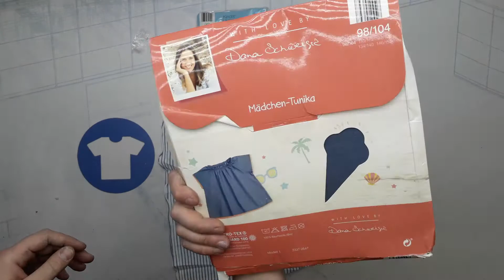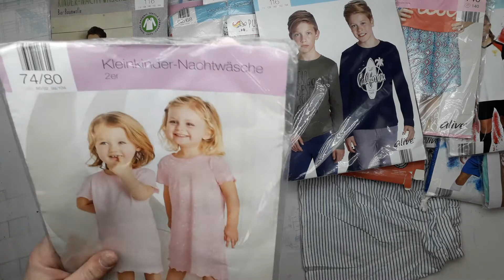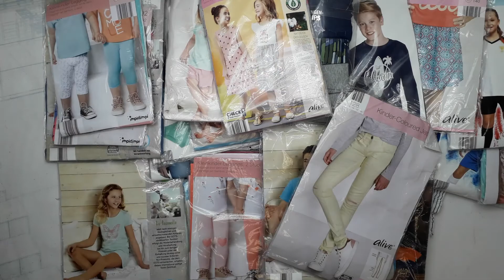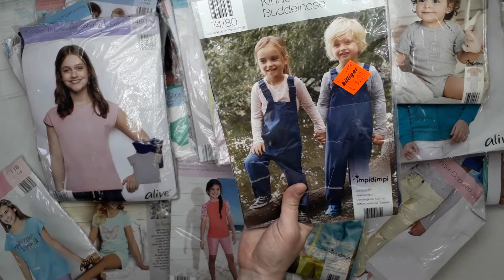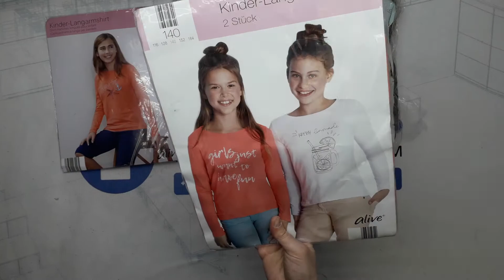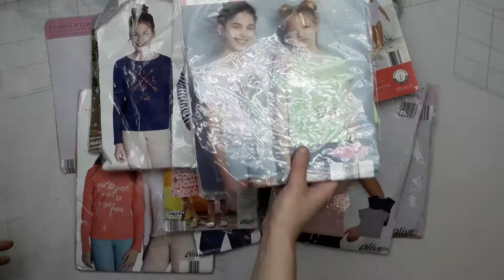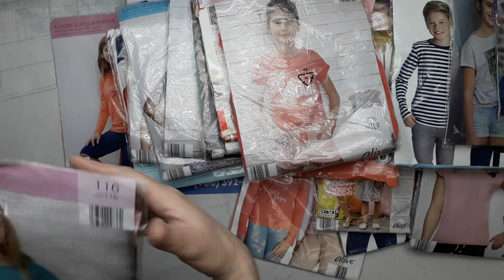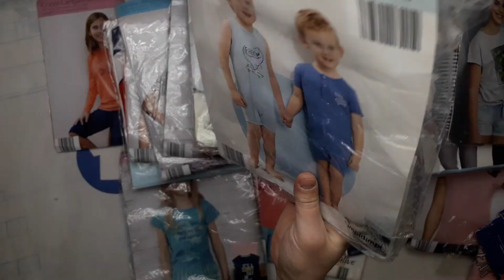8605 CRANE детский микс лето сток 3 пак 28.95кг 13.9€/кг249шт